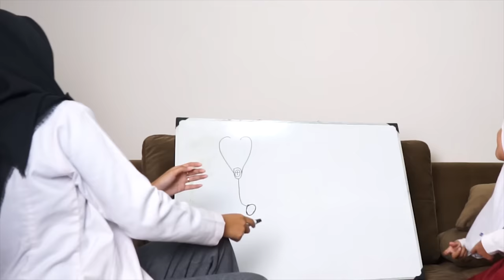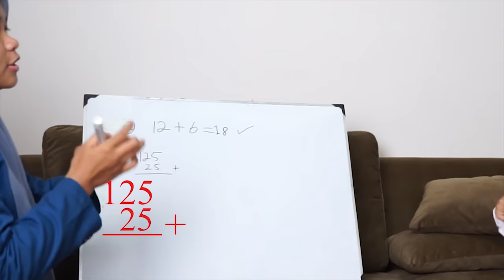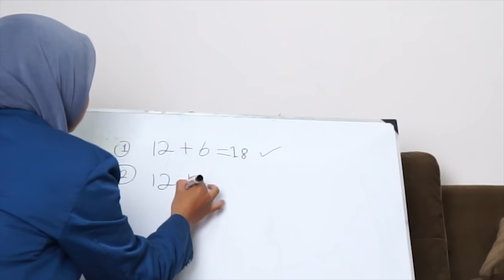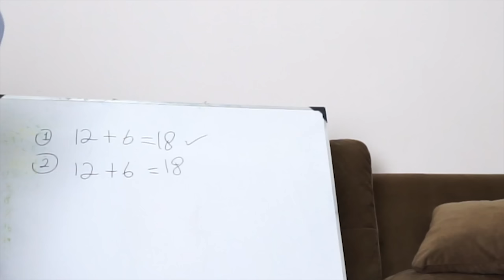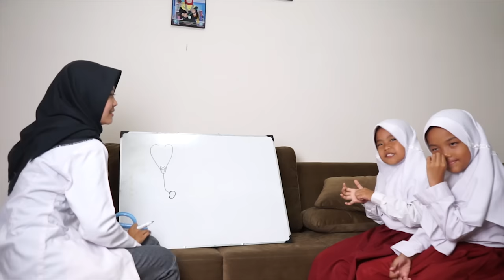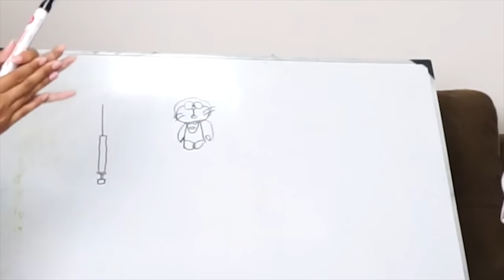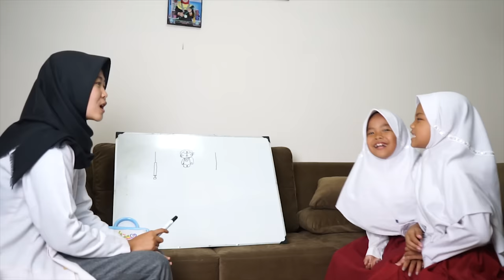DI SUNTIK VAKSIN ke 2 ANAK SD MALAH KETAWA | dokter dokteran